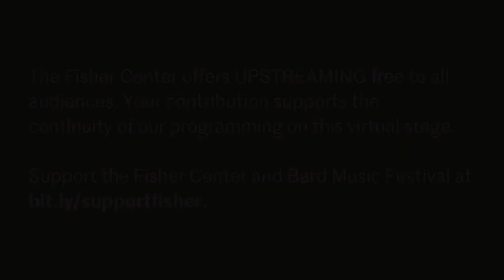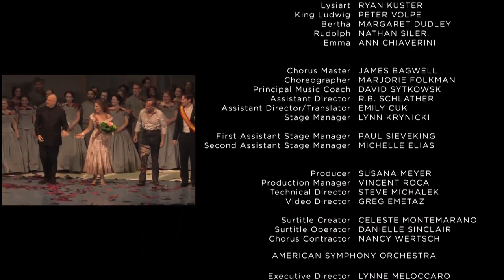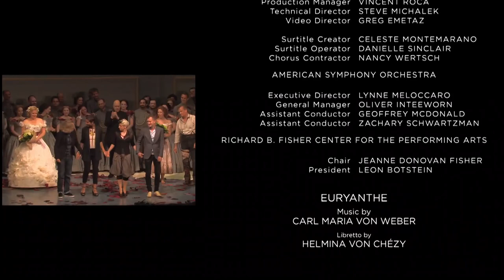EURYANTHE • Bard SummerScape Opera 2014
EURYANTHE
Carl Maria von Weber
Bard SummerScape Opera 2014

Premiered in Vienna in 1823, Carl Maria von Weber's sumptuous and subtle score broke new ground as one of the first operas to replace spoken dialogue with continuous, through-composed music. Kevin Newbury’s strikingly imaginative production from the 2014 Bard SummerScape features a superb cast accompanied eloquently by the American Symphony Orchestra under the baton of Maestro Leon Botstein.